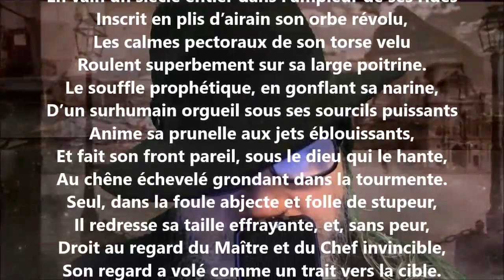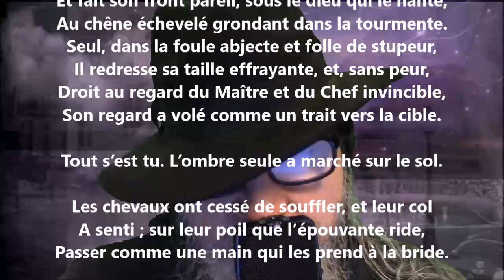Le nabi (Prologue) - Sébastien-Charles Leconte lu par Yvon Jean